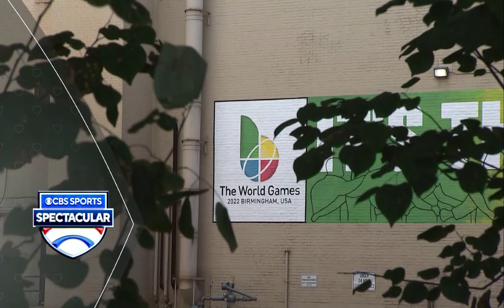Sunny vs 671 Qingyi Bgirl Semi Finals │ The World Games 2022 Breaking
Sunny (Usa) vs Qingyi (China) Bgirl Semi Finals │Birmingham The World Games 2022 Breaking

Birmingham world games sport World Games 2022 | Break Dance Final Battle